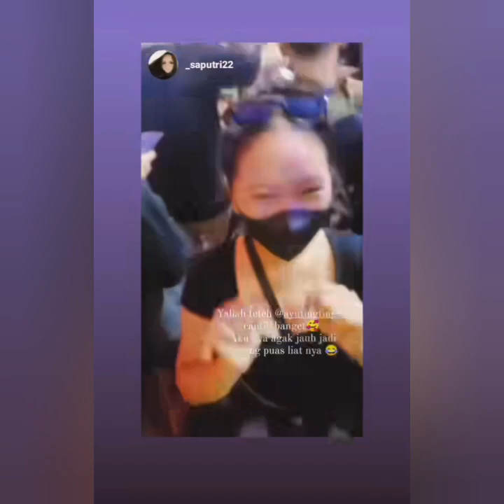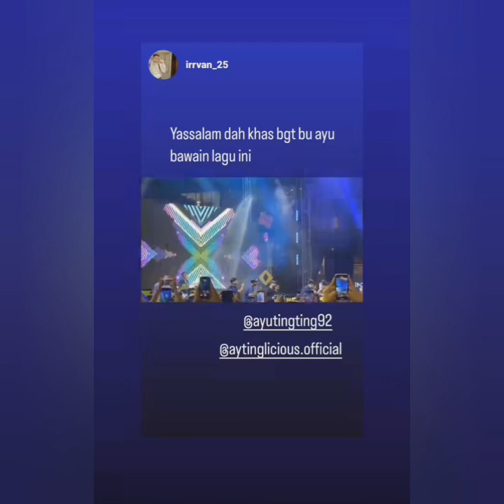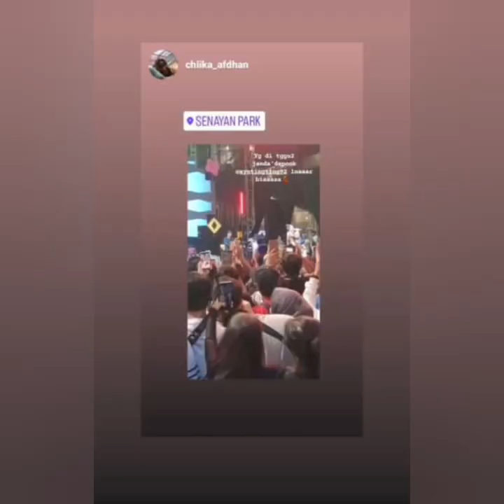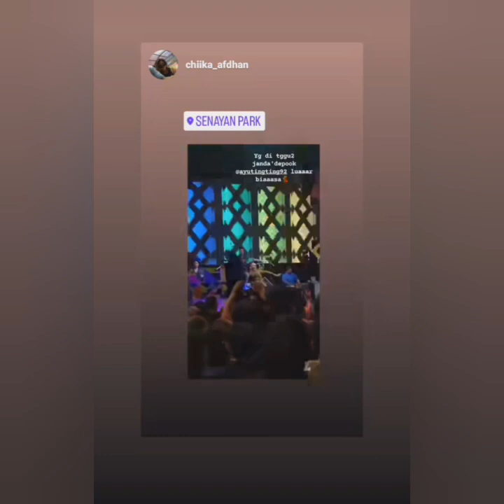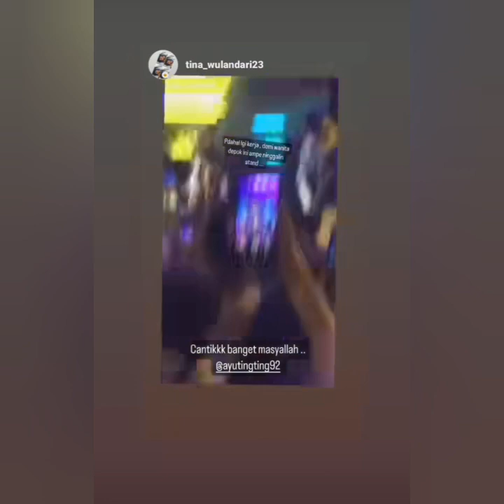STORY TERBARU AYU TINGTING HARI INI ADA YANG SPESIAL & BIKIN HISTERIS COBA PUTAR VIDIO INI